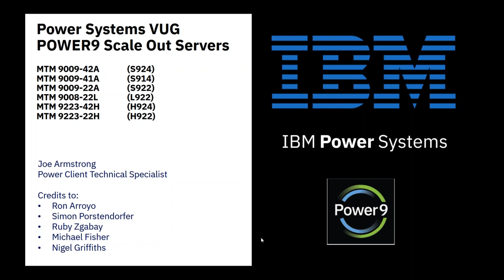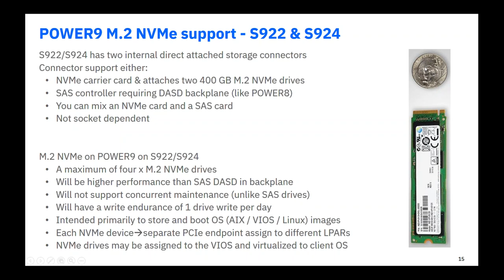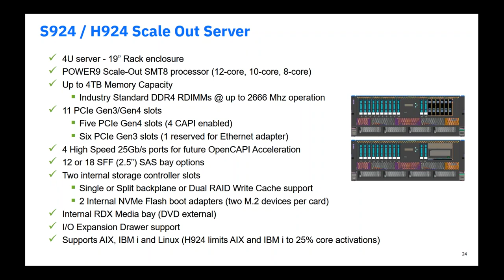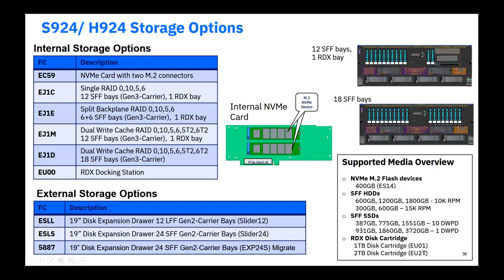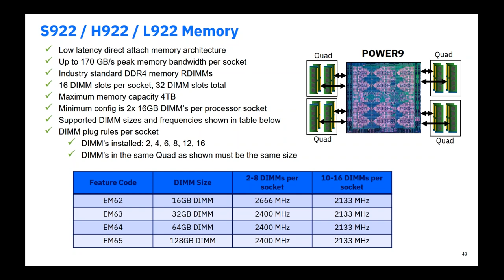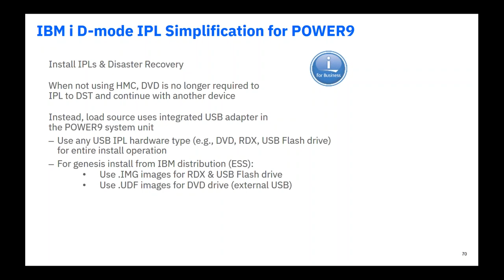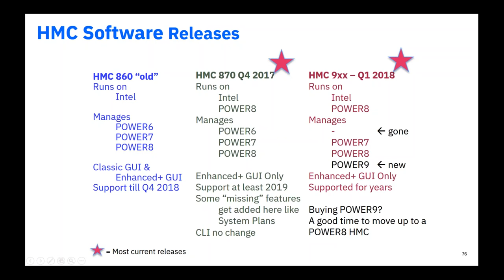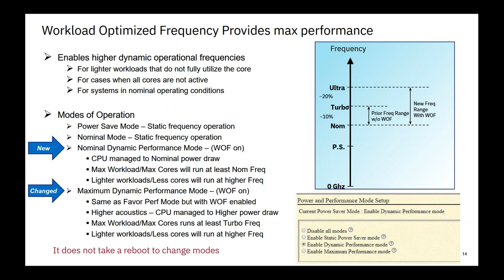2018 02 22 POWER9 Announce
Replay of POWER9 Scale-out announcements webinar held Feb. 22, 2018.